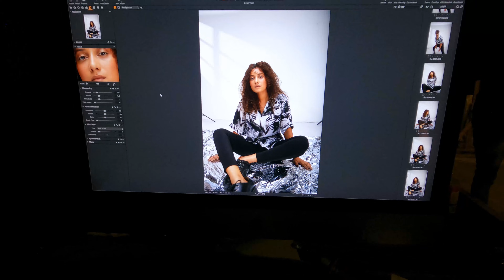BTS of my Clothing Brand Shoot!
Hello Friends,

We just launched a new collection of our menswear clothing brand, So as it was a shooting day I thought to record a vlog and show you guys what how the shooting of an apparel brand seems like.